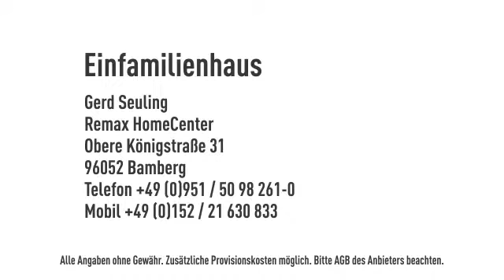RE/MAX: Außergewöhnliches Haus mit vielen Optionen